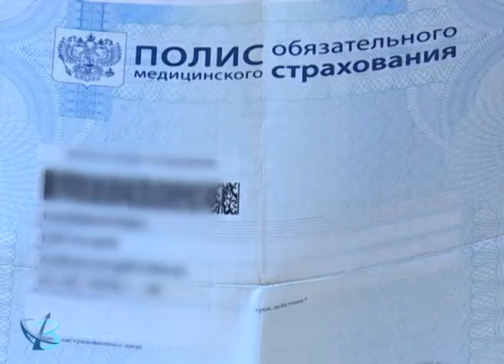В отпуск – с полисом 12+